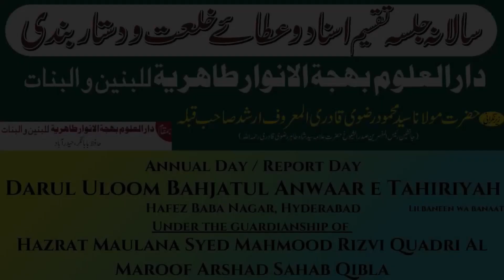Annual Day | Report Day | Darul uloom Bahjatul Anwaar e Tahiriyah Hafez Baba Nagar Hyderabad